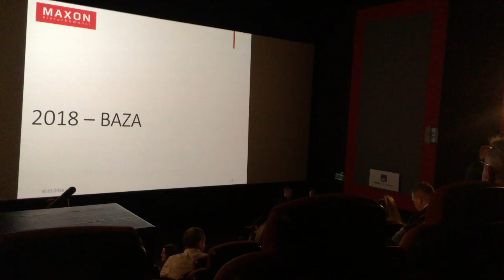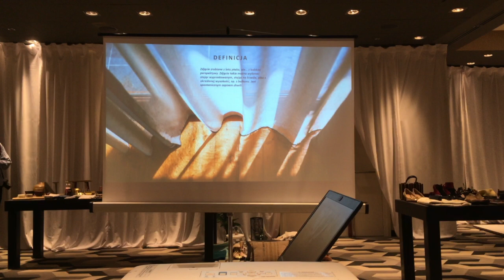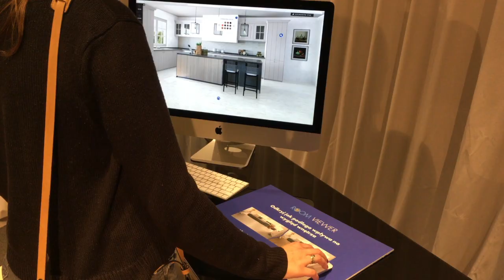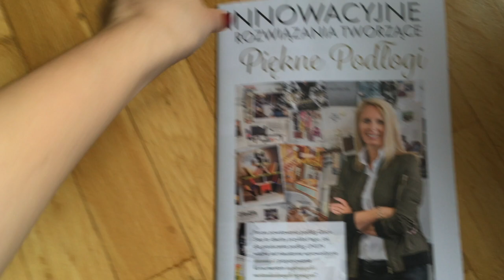Quick-Step: nowe podłogi i warsztaty // daily vlog #6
Wybraliśmy się na warsztaty połączone z prezentacją nowości marki Quick-Step. Nie sądziłam, że proces powstawania podłóg może być aż taki ciekawy!